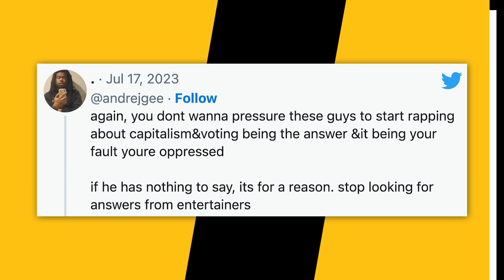Drake Ripped By Ebro For Not Speaking On Social Issues & Dissing Childish Gambino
Script Written By: Michael Saponara
Video Edit: CT